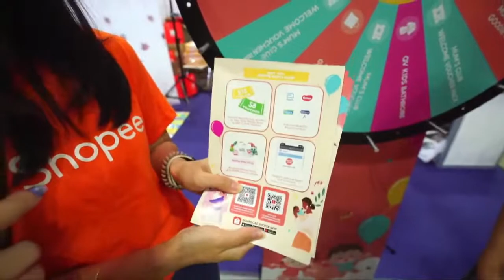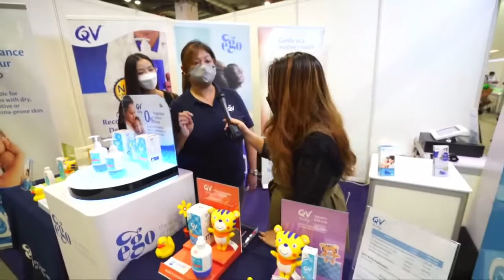Shopee Mum's Club, Lilo Premium Ikan Bilis Powder and MORE | Supermom x Shopee Premium Baby Fair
⭐ SuperMom is Live from MBS | Shopee Singapore Mum's Club, QV Skincare Singapore, Lilo Premium Ikan Bilis Powder, Bumwear

It's our LAST DAY and your last chance to get already discounted prices at much lower prices. So hurry down to the Supermom x Shopee Baby Fair now!

🔥Location: Marina Bay Convention Centre
🔥Time: 11am - 9pm except on Sunday (11am - 8pm)
Sign up as VIP before heading down if you have not to enjoy exclusive PERKS and download our e-magazine before heading down